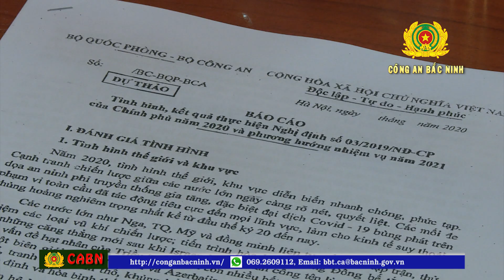HN giao ban giữa BCA - BQP trong thực hiện NĐ số 03/2019/NĐ-CP ngày 5/9/2019 của Chính Phủ